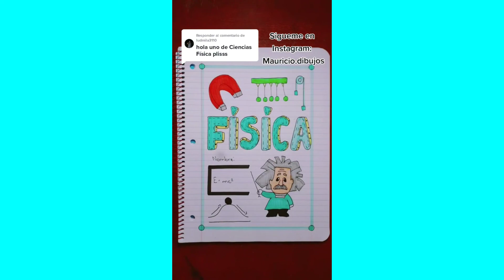Portada de Física 🍎 / Mauricio Dibujos 🤩